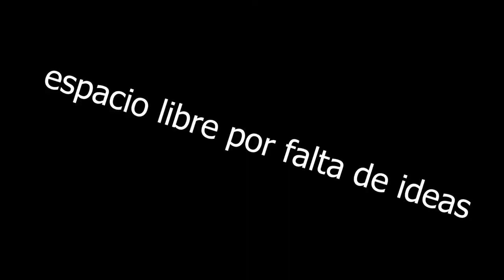MICROFONO CONDENSADOR BUENO y BARATO 🤯🥵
Hola sigo vivo XD
Bueno me di cuenta que en el video dije que mis videos no tenían apoyo pues me corrijo lo que quería expresar era que no estaba creciendo que me sentía algo estancado y pues por eso tome la decisión de cambiar mi contenido a algo que igual me gusta ver y que creo me gustara hacer.

Como siempre gracias por verme y apoyarme uwu💜💜

Espero les guste este nuevo contenido, no descarto hacer mas adelante contenido como el anterior pero por el momento probare cosas nuevas